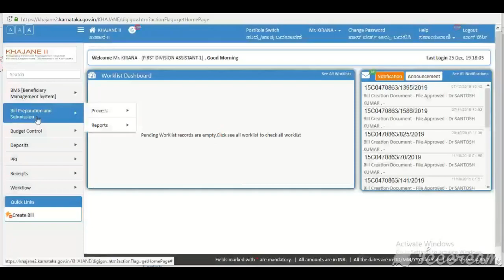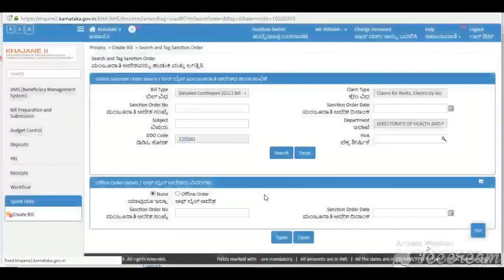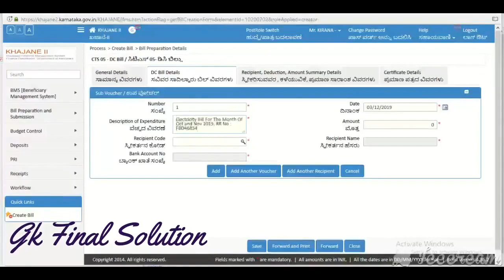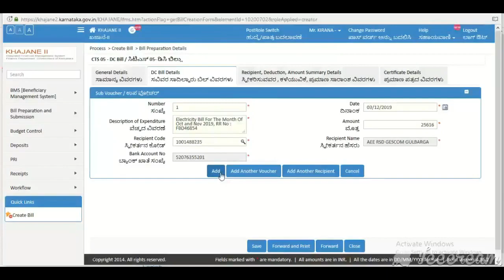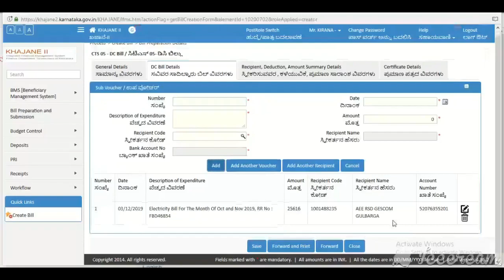ಖಜಾನೆ 2 ವಿದ್ಯುತ್ ಬಿಲ್ ತಯಾರಿಕೆ ಭಾಗ 1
caseworker login

GK Final Solution
From - Kalaburagi, Karnataka gkfinalsolution Created by kiran